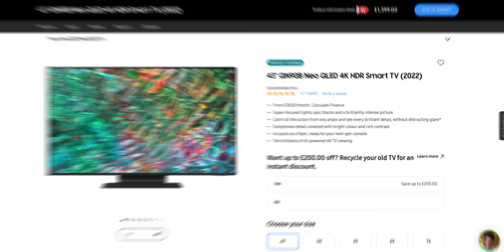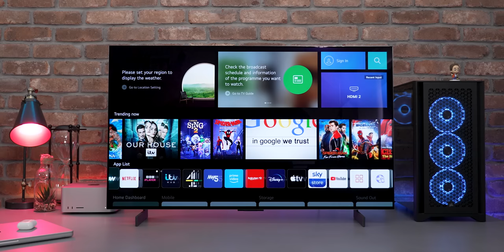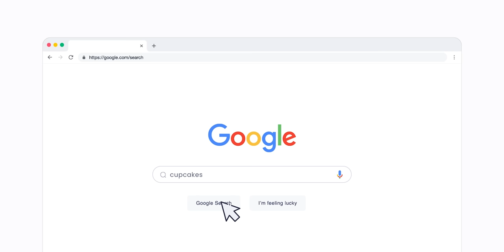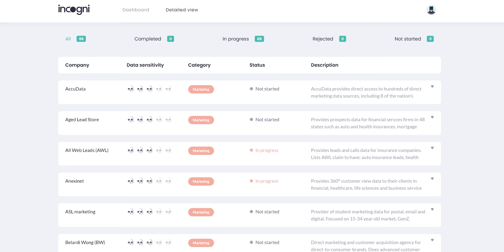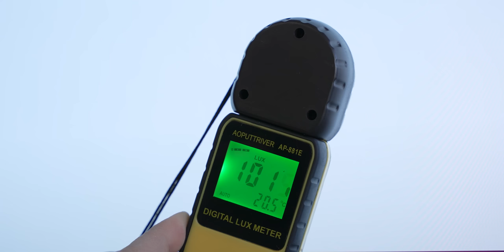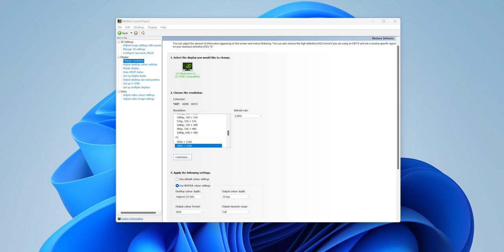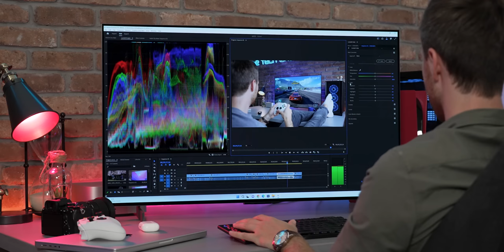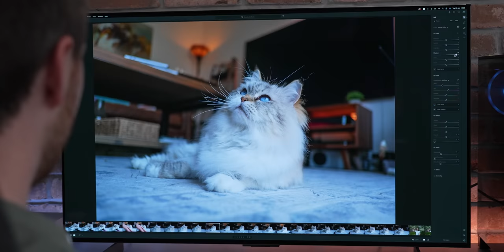Switching to a 42-inch LG C2 OLED TV as a Monitor!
Can the 42-inch LG C2 OLED TV replace my 38-inch Ultrawide Monitor for Work, Gaming & TV - or is it still TOO big? (1st 100 people to use code TECHCHAP get 20% off)

Amazon US | UK

00:00 Smaller is Better
01:06 Using a TV as a Monitor
02:01 LG C2 - What's New?
03:37 Price
04:28 AD - Incogni
05:33 Gaming
06:09 Brightness
07:13 Problems
09:09 Display Settings
10:25 Impressions